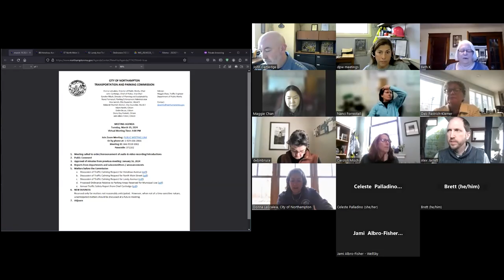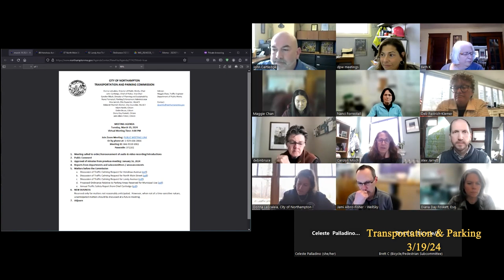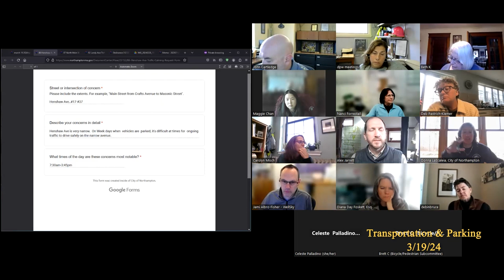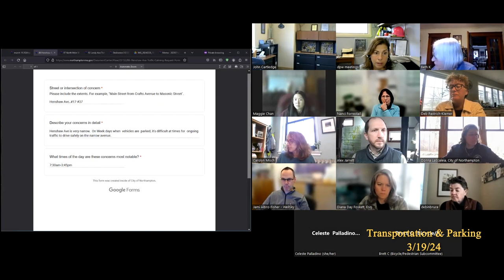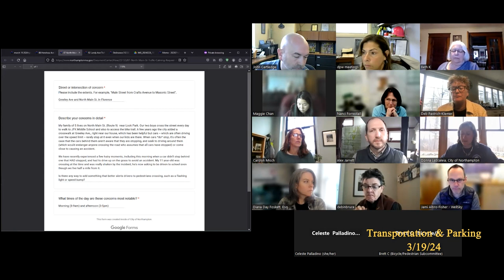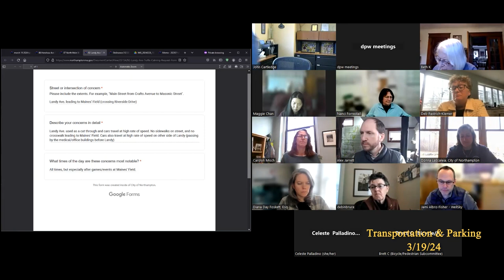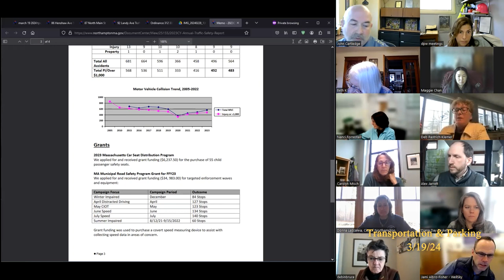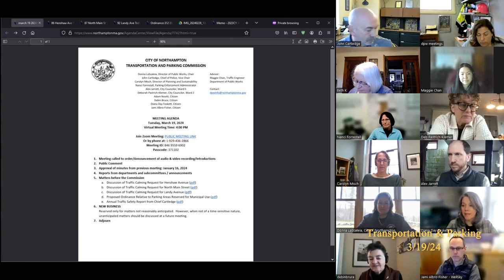Northampton Transportation and Parking Commission 3/19/24